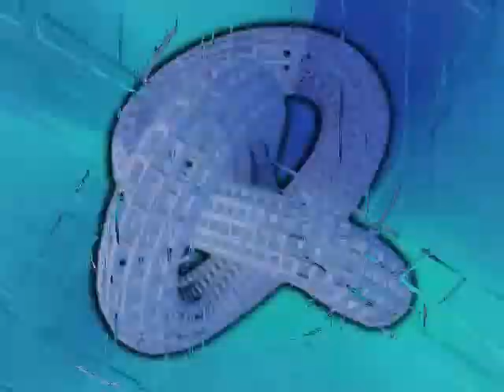PANDEMIC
Just released minutes ago off of my new and upcoming album Pandemic. ALBUM PANDEMIC TO BE RELEASED IN THE FALL OF 2021.